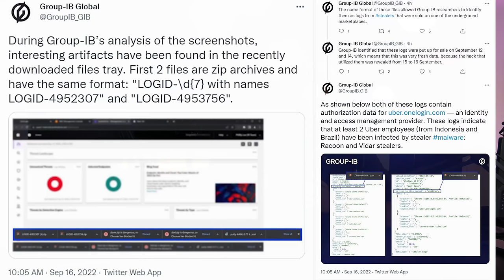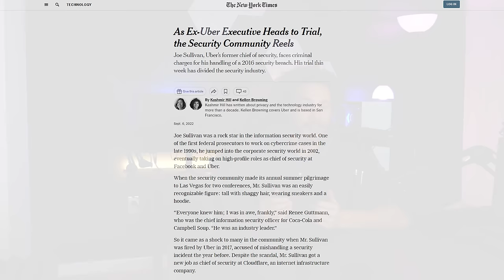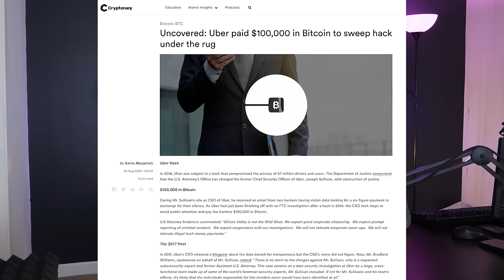How a Teenager Hacked Uber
Going over what's currently known about the major Uber breach, and how the hacker was able to compromise their entire network in very little time.